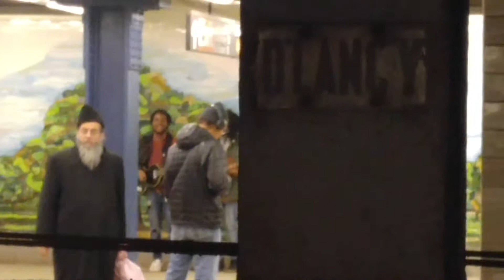Blac Rabbit Delancey Essex